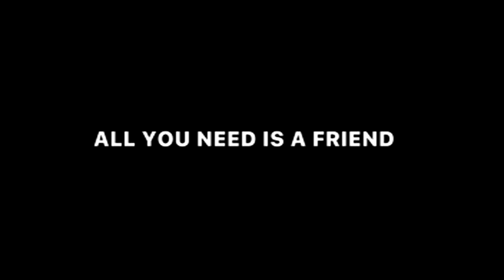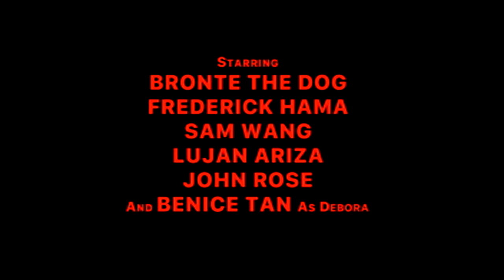DOG DAYZ, Episode: All You Need Is A Friend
DOG DAYZ Webseries
Episode- All You Need Is A Friend
Filmed in 2016
Sydney, Australia
Crazy Dog Productions